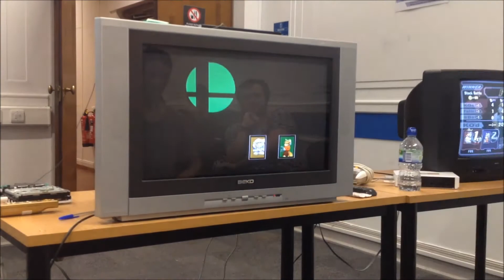Dystril - Hao (Fox) Vs. Unhaven (Ice Climbers) - Grand Finals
Tournament: Did You See the Reads in Leeds (Dystril)

Date of tourney: 11/12/16